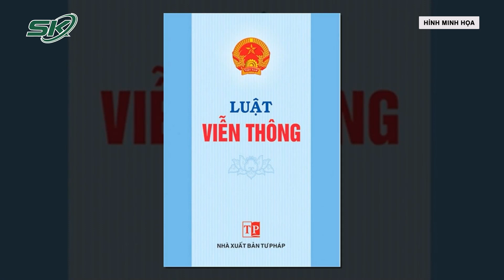Quốc Hội Thông Qua Hai Nghị Quyết Và Hai Luật Quan Trọng Trong Kỳ Họp Thứ 5 Quốc Hội Khóa XV | SKĐS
SKĐS | Theo chương trình Kỳ họp thứ 5, Quốc hội khóa XV, ngày 22-6, Quốc hội sẽ biểu quyết thông qua Luật Giao dịch điện tử (sửa đổi), Luật sửa đổi, bổ sung một số điều của Luật Công an nhân dân và 2 Nghị quyết quan trọng.

Mời quý vị và các bạn xem thêm: Hơn 200 Doanh Nghiệp Lớn Tháp Tùng Tổng Thống Hàn Quốc Sang Thăm Việt Nam